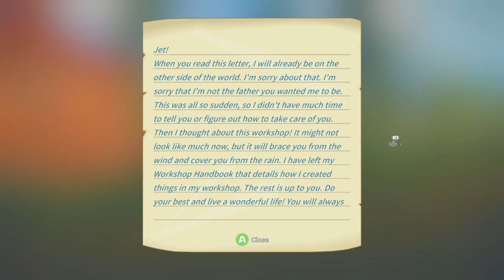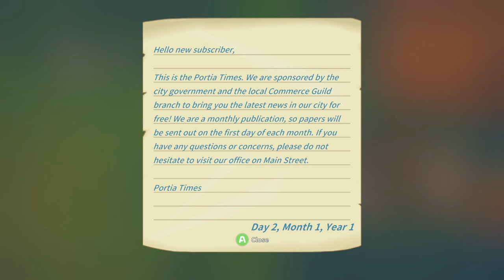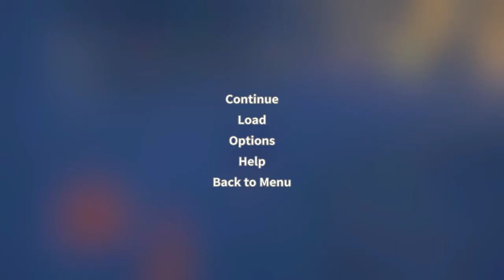Mr. Terrence is a DEADBEAT // My Time at Portia Let's Play EP 1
Jet arrives at Portia and finds out the truth. She tries to make the best of it, but hard work isn't really in her DNA.

For more content checkout Schemer!!!